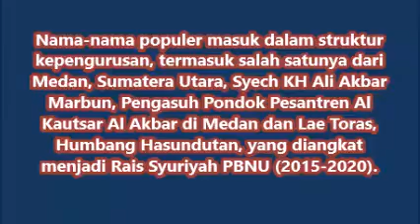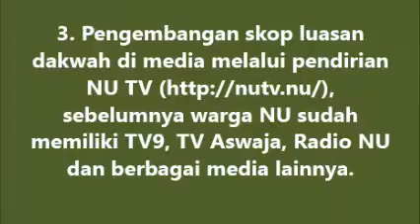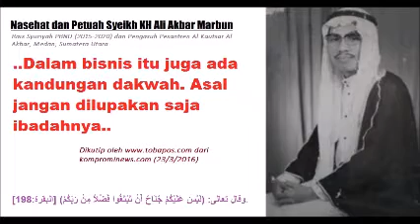10 Gebrakan PBNU (2015-2020) di Tahun 2016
10 Gebrakan Organisasi Masyarakat Terbesar di Indonesia, Nahdhatul Ulama (NU) Periode (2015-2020) dirangkum oleh dari berbagai media massa. Lihat kbaa.blogspot.com untuk info Keluarga Besar Al Kautsar Al Akbar Medan, Sumatera Utara.